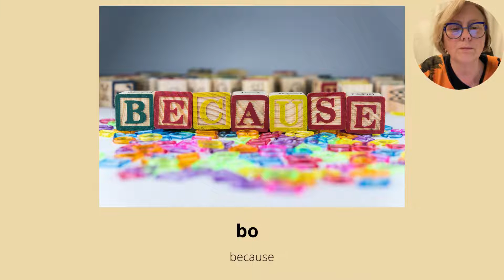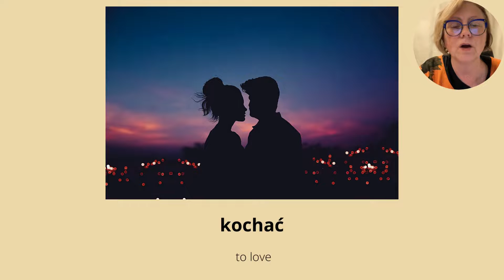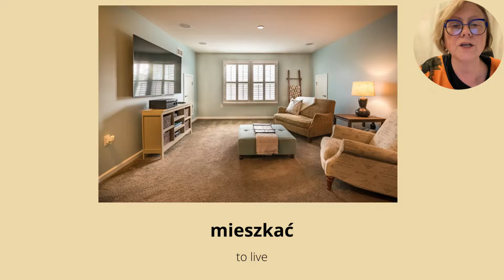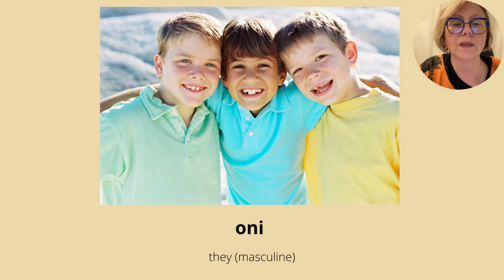A1 Lesson 2 from the book Krok po Kroku. Part 1/2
Learn Polish for beginners. Polish Useful phrases. Today I will teach vocabulary Lekcja2  1/2.  This video is suitable for beginners and learners who want to expand their vocabulary.
Try to watch to the end over and over. This will help you with learning.